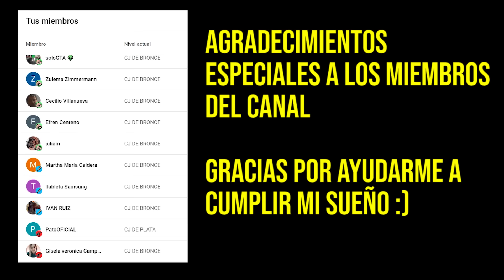Robando Coches DE POLICÍA MILLONARIOS ABANDONADOS en GTA 5 !! 🚓🚨